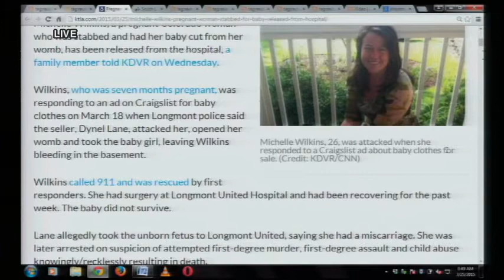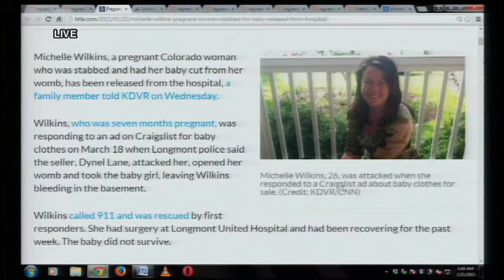THOI SU THE GIOI 2015 03 25 Part 4